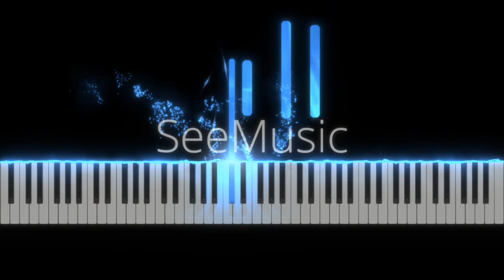Coming in Out of the Rain-Wendy Moten- PianoArr.Trician-PianoCoversPPIA